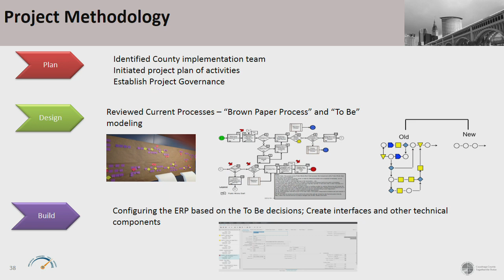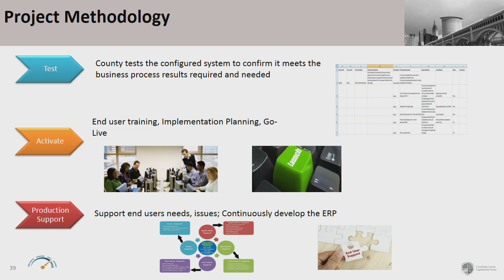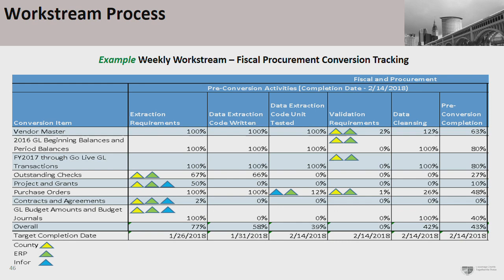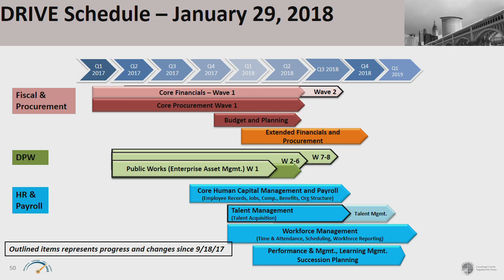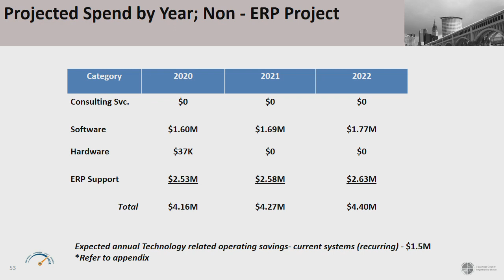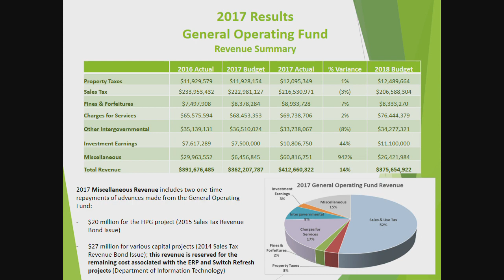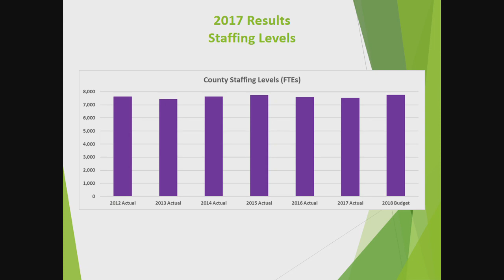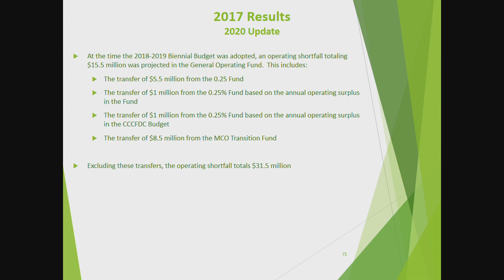2018.02.12 Finance & Budgeting Committee Meeting